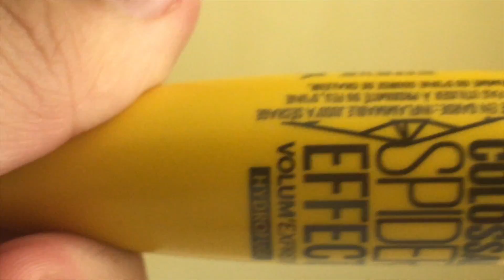ASMR | MAKEUP SOUNDS | OPENING MASCARA | RELAXING